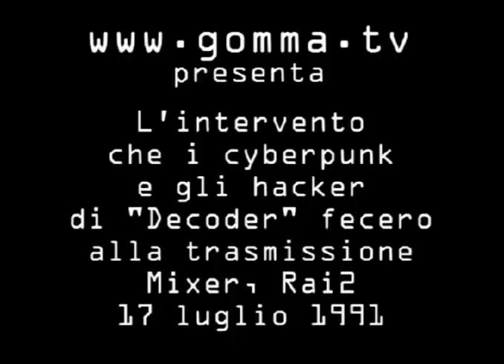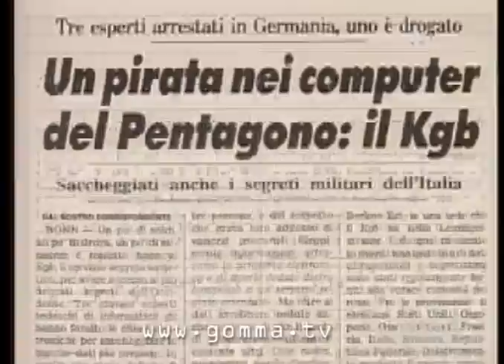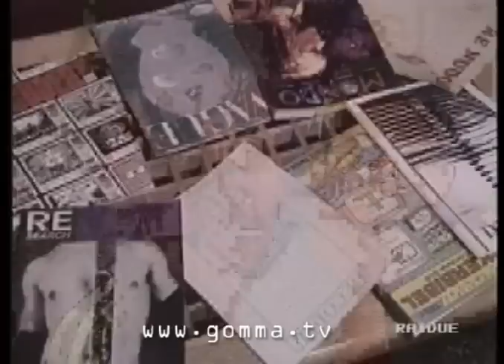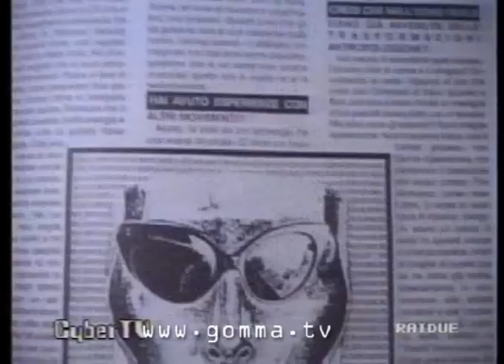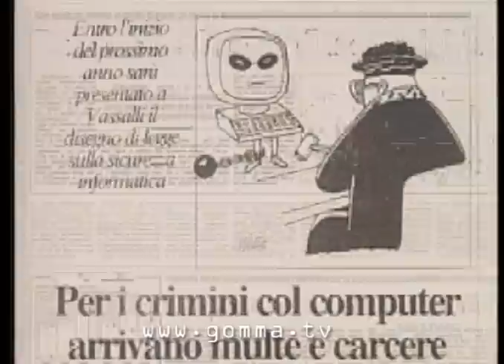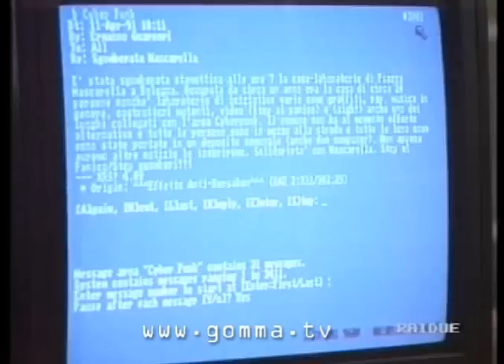I cyberpunk a Mixer - Rai2 1991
Nel 1991 sembrava che una delle passioni principali dei servizi segreti nostrani fosse quella di monitorare i network di bbs, che erano notoriamente pubblici per cui non c'era nessuna ragione per farli spiare da dei guardoni. Il motivo profondo - oltre a far guadagnare lo stipendio a questi tizi - giaceva nella paura che tali nuovi (allora) strumenti di comunicazione suscitavano a chi deteneva il potere politico e informativo. Non che oggi la situazione sia molto diversa, ma una cosa unica le bbs ce l'avevano: chiunque poteva aprirsi la propria senza chiedere niente a nessuno. Nessun permesso, nessuna registrazione da nessuna parte, nessuna particolare infrastruttura tecnologica a parte pc, linea del telefono di casa e modem. Punto. Questa apoteosi dell'homebrew fece sì che un infimo numero di entusiasti potesse creare grande sconcerto e preoccupazione. Pur di frenarne il dilagare ne pensarono di tutti i colori. La migliore fu quella di tentare di tassare coloro che avevano un modem perché "intasavano le linee". In realtà volevano solo che fosse identificabile chi usava l'apparecchio. Comunque pur di parlar male di una delle poche cose belle che gli anni Ottanta ci hanno regalato - oltre alla musica industrial - anche i giornali, timorosi che il popolo si facesse l'informazione da sé, cominciarono a creare i neo-mostri sociali: gli hacker.
Questo simpatico mix creò tra le altre cose la seguente incredibile situazione. Il giorno della Festa dei Navigli del 1991, nota ricorrenza milanese, mentre i Pirati del Conchetta con dei gommoni attaccavano il barcone del sindaco (ma questa è un'altra storia), mi fermò sulla Darsena un tipo che mi disse: "Andreotti vi ha attaccati in Parlamento!". "Eh?", risposi. Il tipo mi fece vedere la prima pagina del "Corriere della Sera" dove effettivamente si leggeva che il ferale gobbo, presentando l'annuale relazione dei servizi segreti, informava deputati e senatori che noi di CyberNet e quelli di Ecn eravamo un pericolo pubblico. In un primo momento mi sentii gratificato per tale riconoscimento, poi, invero, un po' spaventato. Temevo infatti che come al solito alle parole seguissero i fatti e conoscendo le pratiche democratiche nel nostro paese, già pensavo a come farmi dissequestare il mio amato - e costoso - 386 col modem interno.
Ma la fortuna ci assistette anche quella volta. Infatti, attirati dal clamore numerosi giornalisti contattarono la redazione di Decoder per intervistarci. Tra questi Alberto Dentice legato alla trasmissione tv Mixer. Dentice ci sembrava un tipo onesto, per cui dopo un settimana di trattativa durissima ed estenuante (per il povero Dentice), registrammo la trasmissione. Il nostro obiettivo - oltre al non dichiarato desiderio di inguaiarci per l'ennesima volta - era il seguente: qui se non spieghiamo chi sono gli hacker e cosa fanno prendendoci un po' di responsabilità politica, al più presto ingabbiano qualcuno.
Di norma la tv di Stato non è il miglior mezzo di comunicazione per tentare questi esperimenti, ma sottoponendosi a training autogeno durissimo, utilizzando tecniche yippie e para-situazioniste, e avendo un allenatore come Primo Moroni ce la si può anche fare.